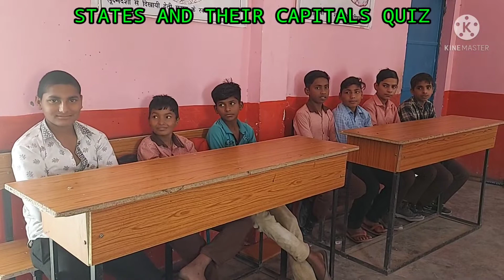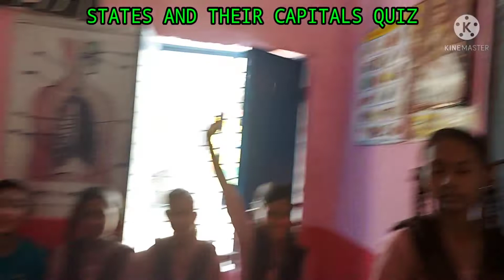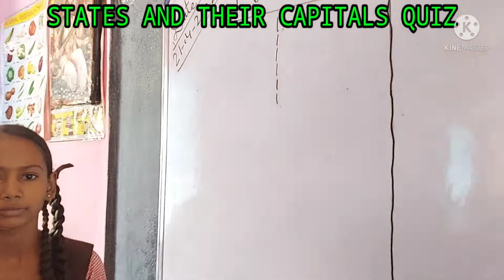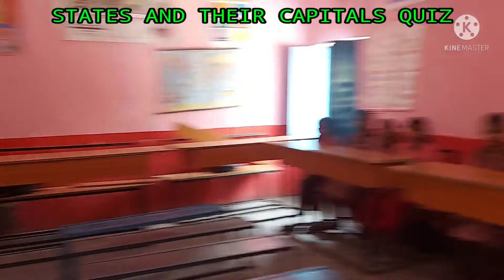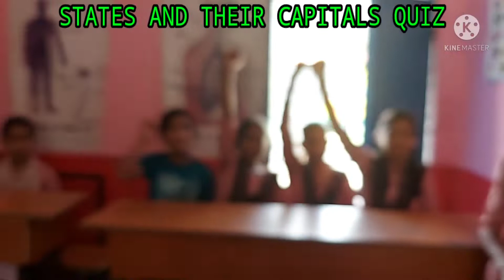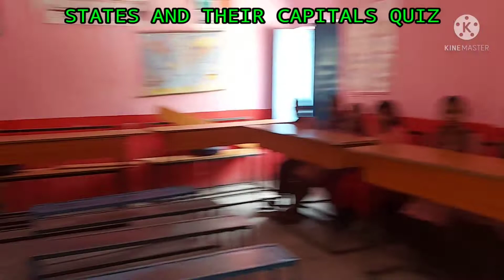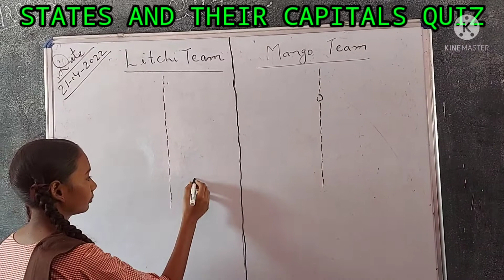😇STATES AND THEIR CAPITALS QUIZ😇.......M.U.P.S. KOTHA JAGIR, BILASPUR (RAMPUR)